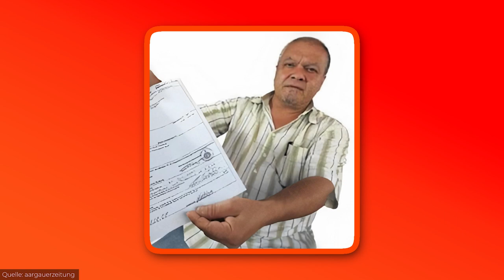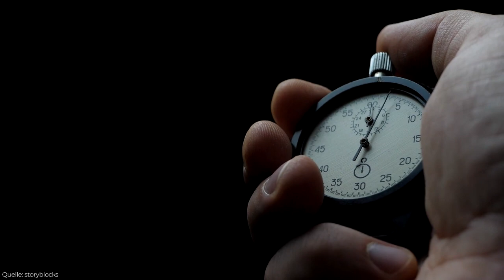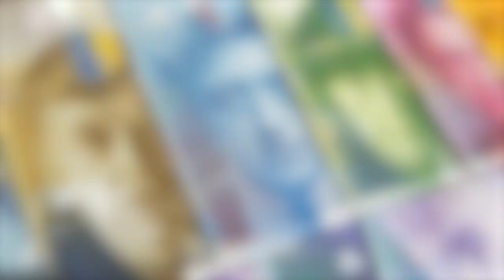53 Millionen Franken in 4 Minuten: Der grösste Postraub der Schweiz! (Fraumünster-Postraub)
Im Herbst 1997 raubten 5 Männer die Fraumünsterpost in Zürich aus. In nur 4 Minuten erbeuteten sie sagenhafte 53 Millionen Franken. Der Raub geht als grösster Postraub in die Geschichte ein. Dabei wurden bei dem Überfall weder Schüsse abgegeben noch sonst jemand verletzt. Nach dem Überfall setzten sich die Räuber im Ausland ab und lebten im Saus und Braus.

Die meisten der Beteiligten wurden aber bereits nach wenigen Tagen von der Polizei gefasst. Sie alle wurden zu Haftstrafen zwischen 2 ein Viertel und 6 einhalb Jahren verurteilt. Nach der Haftstrafe wurden einige sogar ausgeschafft.

26 Millionen konnte die Polizei sicherstellen. Wo die restlichen 27 Millionen sind, weiss niemand so genau. Ein Urban Myth besagt, dass das Geld bis heute noch irgendwo versteckt liegt. Vielleicht liegt also irgendwo in Zürich noch ein 27 Millionen schwerer Schatz versteckt?